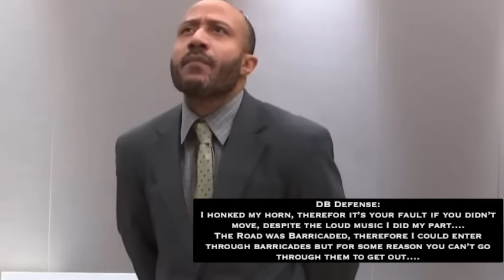Darrell Brooks v. Judge Dorow Part 14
This video continues the Judge Dorow  & Darrell Brooks series. DB begins his defense, so let’s sit back, watch & analyze the DB Trial….

This video is from the livestream of DB trial.